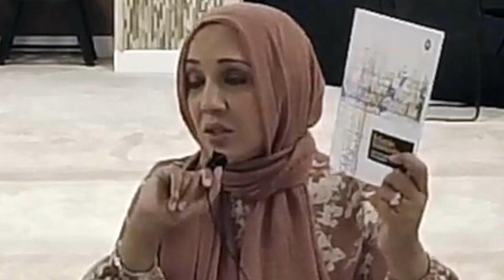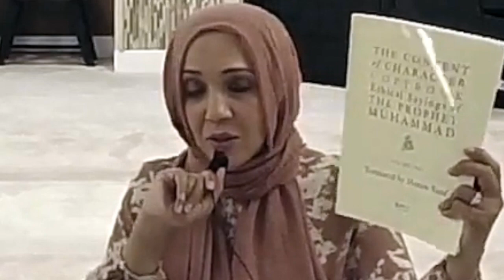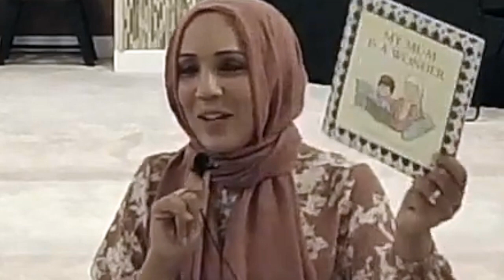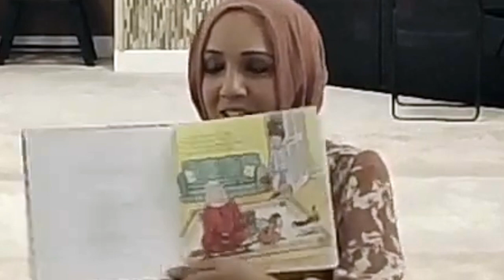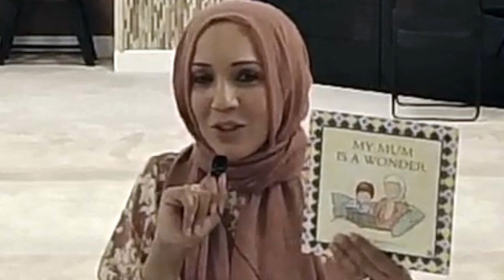Islamic Parenting: Teaching Manners to Our Children | Hina Khan-Mukhtar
Sr. Hina Khan-Mukhtar gives spiritual insights about inculcating Adab (fine manners) to teach to our kids at different ages and stages in his or her life.

This Friday night talk was delivered at the San Ramon Valley Islamic Center (SRVIC) on October 29, 2021. It was delivered via Muslim Community Center - East Bay (MCC East Bay) in Pleasanton, California.

Hina Khan-Mukhtar is a married mother of three young men and one of the founders of the homeschooling co-operative known as ILM Tree in Lafayette, California, which now serves over 35 homeschooling families in the East Bay. In addition to having taught Language Arts to elementary, middle school, and high school students, she is also involved in interfaith dialogue. Hina was a monthly contributor to The Muslim Observer’s “Raising Our Ummah” column and also writes for Seeker’s Guidance where she shares parenting advice and ideas for nurturing spiritual traditions in childhood.